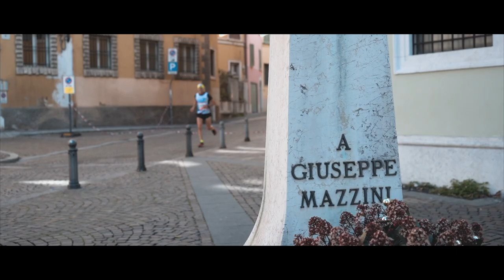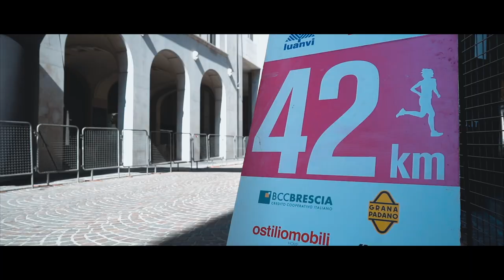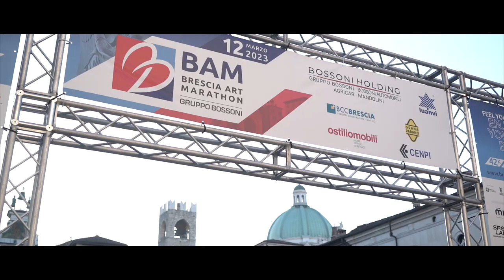Bam 2023 Official Video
Gruppo Bossoni Brescia Art Marathon 2023. Il video ufficiale dell'Evento del 12 marzo.